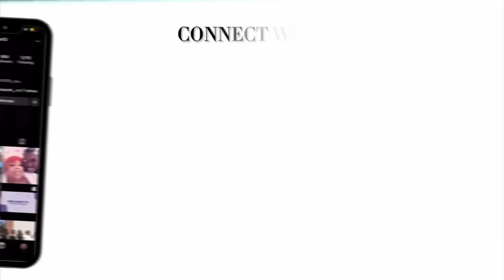COOKING CURRY CHICKEN BACK AND WHITE RICE 🇯🇲🇯🇲🇯🇲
Hey guys
Smash the bell 🔔 so you get a notification whenever I post a video

Thank you once again for
Love alone mi nice clean people 💋